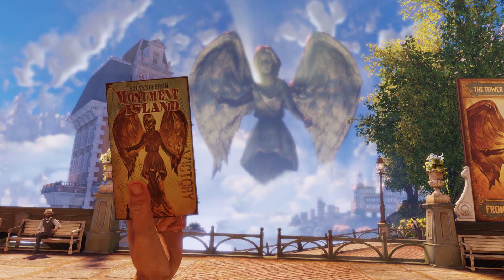BioShock Infinite Episode 2:creepy people in white robes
in which we explore the city of Columbia and i start trouble!